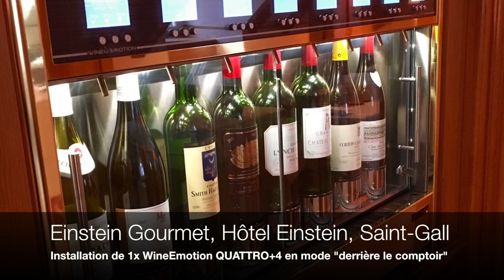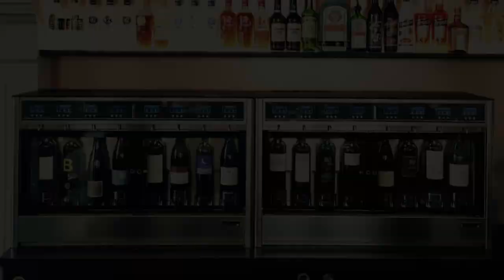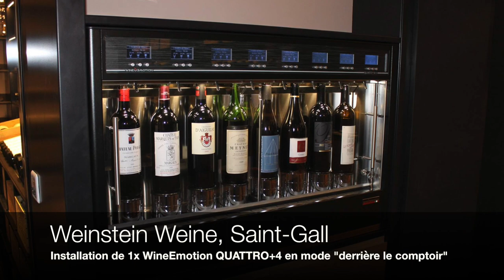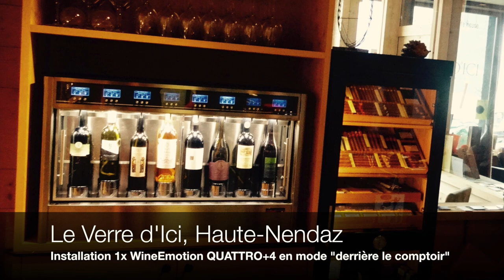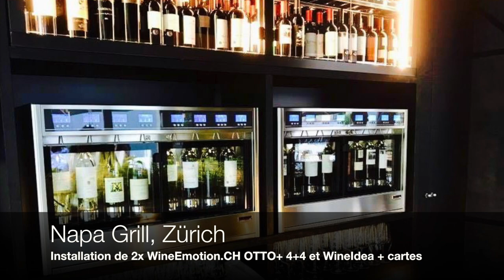Installations WineEmotion.CH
Cette vidéo traite de Installations WineEmotion.CH